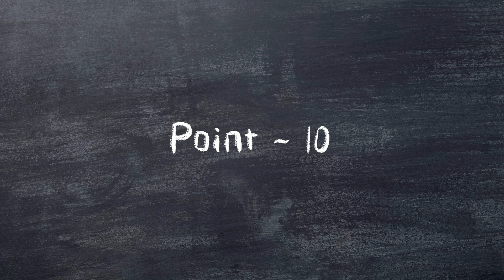Best Way to Start UPSC Preparation? | UPSC Strategy | UPSC Motivation | KSG IAS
In this video dr khan have shared 10 steps to start upsc preparation for beginners.
Khan sir is a well known upsc mentor who have helped people like, Srushti Jayant Deshmukh, Rachit Raj etc. to get the highest rank in the upsc.

The 10 step agenda for upsc preparation for the beginners can be followed to get the highest rank in upsc.

In 2022 CSE Exam, 5 out of Top 5, 8 in Top 10 Successful candidates along with 74 out of Top 100 Selections are from KSG. With more than 650 Selections in 2022, KSG Proudly announces more than 70% Success Ratio for 3rd Consecutive Year.

8 in Top 10 and 17 in Top 20 Successful Candidates of UPSC Civil Services Exam 2021 Are From KSG. With around 500 Selections from 2021 KSG have more than 70% Successful Candidates this year as well

More Than 80 out of 100 Successful Candidates including All Top 5 of UPSC Civil Services Exam 2020 Are From KSG. Also, more than 70% Successful Candidates belongs to KSG.

We have Prelims, Mains, Integrated Test Series and Destinaire Program.

KSG Branches under the expertise of Dr Khan
Two are situated in Delhi, such as Hudson Lanes 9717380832 (Vijay Nagar) and the other in Karol Bagh 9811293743 (Old Rajender Nagar).
Our Jaipur 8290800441 (Rajasthan) Centre is at LAL KOTHI, TONK ROAD.
We have two Centres in Madhya Pradesh, one is in BHOPAL 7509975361 and other is in INDORE 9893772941.
We also have our centre in Patna 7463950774 (Bihar) and Ranchi 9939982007 (Jharkhand).
We centres in Koramangala Bengaluru (Karnataka) 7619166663 and in Himayat Nagar Hyderabad (Telangana) 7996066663
We have our Off-campus Centre in Imphal 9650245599 (Manipur), Mumbai 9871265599 (Maharashtra) and Srinagar 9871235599 (Jammu & Kashmir).